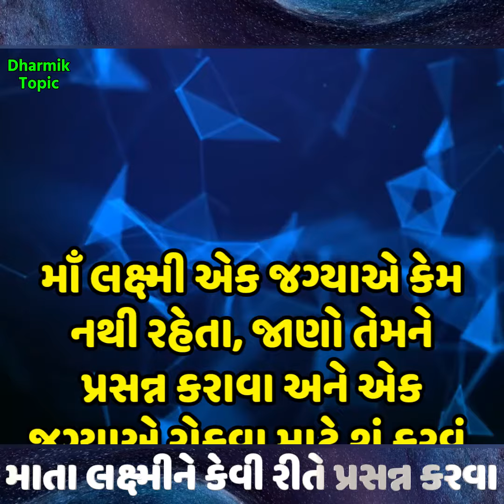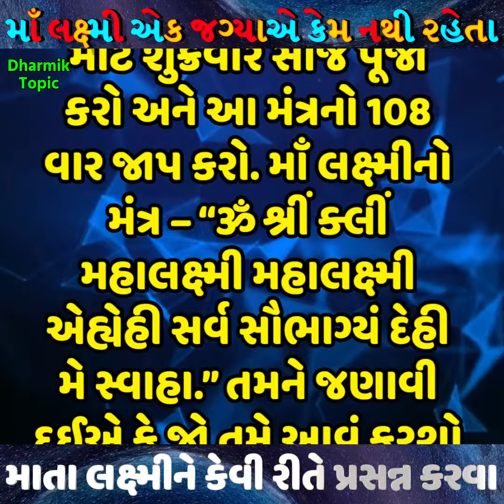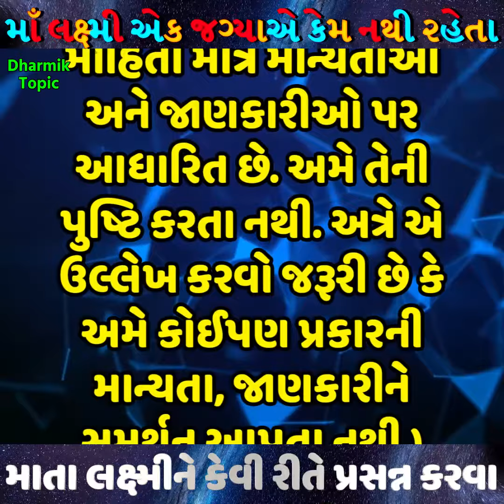જાણો માઁ લક્ષ્મીને પ્રસન્ન કરાવા શું કરવું અને તેઓ એક જગ્યાએ રોકવા માટે શું કરવું | maa lakshmi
જાણો માઁ લક્ષ્મીને પ્રસન્ન કરાવા શું કરવું અને તેઓ એક જગ્યાએ રોકવા માટે શું કરવું | maa lakshmi | gujarati lakshmi prapti | dharmik upay

માઁ લક્ષ્મી એક જગ્યાએ કેમ નથી રહેતા
માતા લક્ષ્મીને કેવી રીતે પ્રસન્ન કરવા